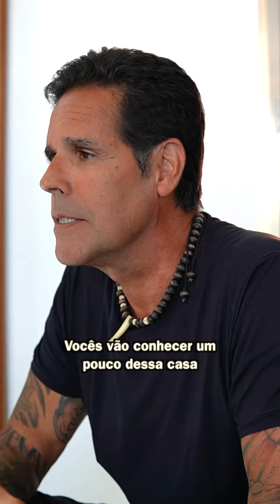Depoimento do cliente: um lar com personalidade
Depoimento Um lar com personalidade! 😍 O cliente Alfredo César revela sua casa dos sonhos com móveis planejados da @fingerhauscentrosul e projeto do @studiomoio.arq

Produção e direção: @midiaallcance

Nossa missão é transformar ambientes para o bem-estar das pessoas, através de móveis planejados de alto padrão!
Há 45 anos, fazendo parte da vida das pessoas, com o melhor do design europeu com a precisão alemã!

♦️ Fale Conosco: 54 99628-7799 / 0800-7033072